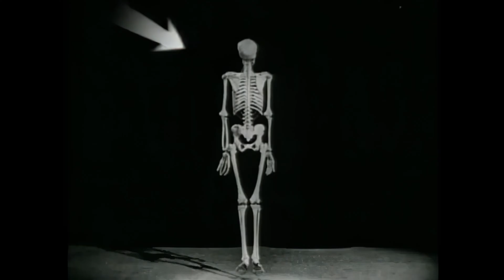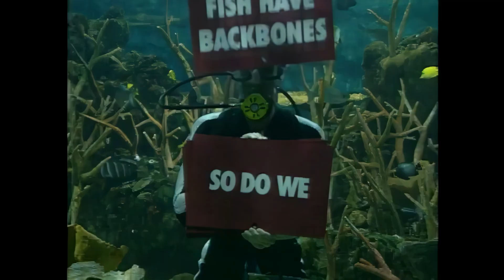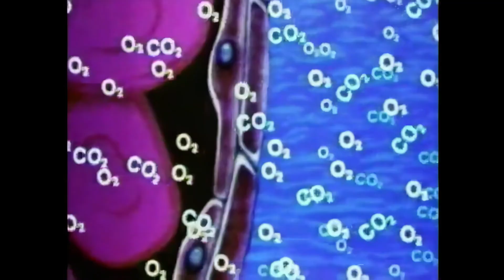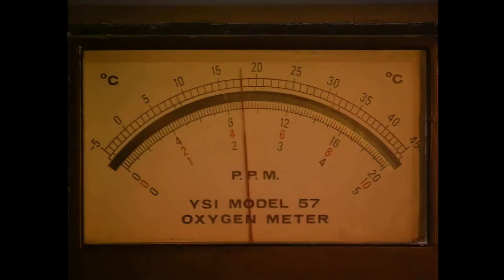Bill Nye The Science Guy | FISH | 4K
Season 3, Episode 15: Fish. Bill Nye takes a deep dive into the world of fish, exploring their unique biology and the fascinating ways they've adapted to life underwater. From gills to fins, Bill covers the anatomy and survival strategies that make fish one of the most diverse groups of animals on Earth. Whether they're swimming in rivers, lakes, or oceans, fish are built to thrive in all kinds of aquatic environments.

00:00 - What makes fish unique: Exploring their alien world
Learn why fish are so different from humans, thriving without walking or breathing air.

01:02 - The evolution of fish: 400 million years underwater
Discover how fish evolved with backbones and became one of the most diverse creatures on Earth.

02:43 - How fish survive underwater: Fins, gills, and more
Explore the incredible adaptations of fish, including their built-in fins and gills, that make life underwater possible.

04:06 - Fish Pond: Understanding fish anatomy through a fun skit
A humorous look at fish anatomy, explaining their ability to breathe and move underwater.

06:49 - How do gills work: The science behind fish breathing
An in-depth explanation of how fish use gills to extract oxygen from water, compared to human lungs.

09:50 - Where do fish get oxygen: Dissolved oxygen in water
See experiments showing how oxygen gets dissolved in water and how fish depend on it for survival.

13:02 - Salmon life cycle: Freshwater to ocean and back
Follow the fascinating journey of salmon from hatching in freshwater to growing in the ocean and returning to spawn.

17:30 - Shark adaptations: Why sharks are apex predators
Learn about the unique features of sharks, including their cartilage skeletons and denticle-covered skin.

19:33 - Why clean water is essential for fish survival
Understand how pollution affects aquatic environments and why clean water is critical for fish health.

20:34 - Fish diversity song: Celebrating aquatic life with music
A fun and catchy song about fish species, their habitats, and why they thrive in water.

22:08 - Why do fish need slime: The role of slime in osmosis and movement
Explore how fish use slime to regulate osmosis, protect their bodies, and move effortlessly in water.

In this episode, Bill explains how fish breathe underwater using their gills to extract oxygen, a process that's both efficient and essential for life in water. He also discusses the different types of fish, from cartilaginous fish like sharks and rays to bony fish such as trout and salmon. Viewers will learn about the role of fish in food chains, their sensory systems, and how they navigate through water using lateral lines.

Fish are not only essential to aquatic ecosystems, but they also play a crucial role in human diets and economies. Bill dives into the importance of fish farming and conservation efforts aimed at protecting endangered fish species. This episode also touches on the impact of overfishing and environmental changes on fish populations worldwide.

Scientific Adjustment: In recent years, we've gained a deeper understanding of fish cognition and sentience, leading to new insights into their behaviors and social structures. Studies have shown that fish can recognize themselves in mirrors, use tools, and exhibit complex social behaviors, which were previously underestimated. This evolving knowledge demonstrates that fish are far more complex than once thought, highlighting the importance of ongoing scientific research in understanding their role in ecosystems and their cognitive abilities.

Footnote:
Bill Nye The Science Guy was most definitely a huge inspiration for me when growing up. Watching his shows ignited my passion for science and played a pivotal role for sure, in my journey to becoming a development scientist then a teacher.
I've always shared Bill Nye's episodes with my students, even if it was from a poor-quality copy uploaded to a USB in the past, and they've always loved it. Now that technology is allowing it, I've remastered and upscaled all of these classic episodes to 4K.